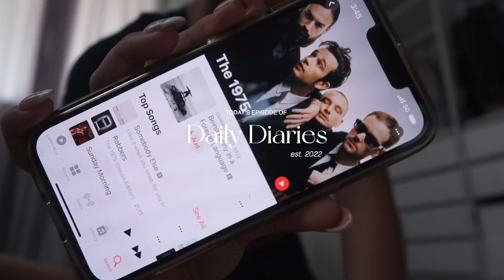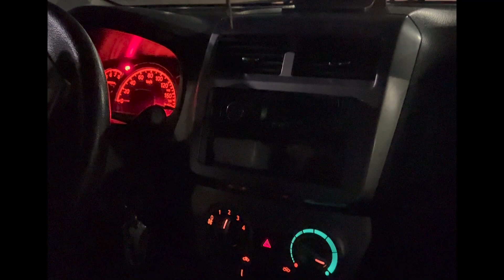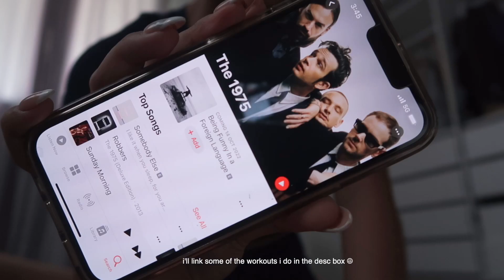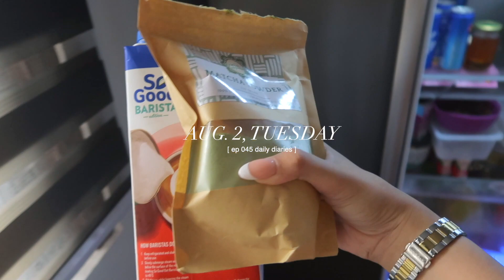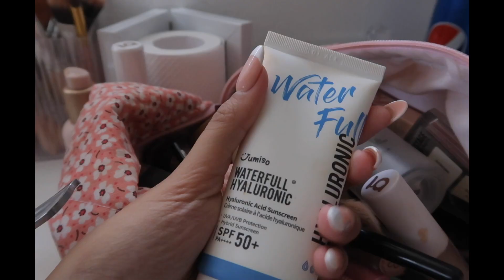DAILY DIARIES | New Dog , Date Alone, Life At Home 🦮💗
💗 LINKS 💗